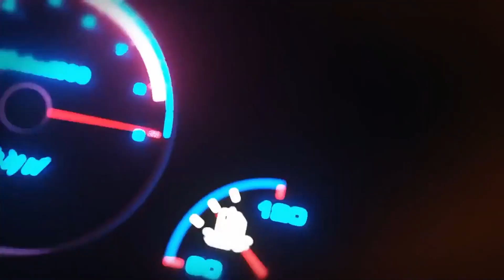Bugatti Chiron - Forza horizon 5 - Xbox series s gameplay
Bugatti Chiron - Forza horizon 5 - Xbox series s gameplay - Forza horizon 5 gameplay -xbox series s | Steering wheel logitech g 923gameplay .